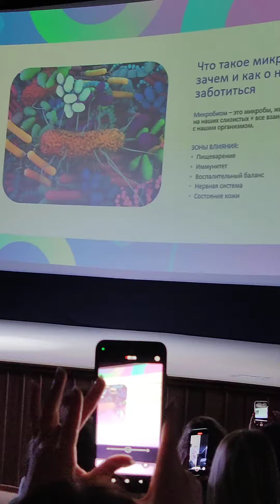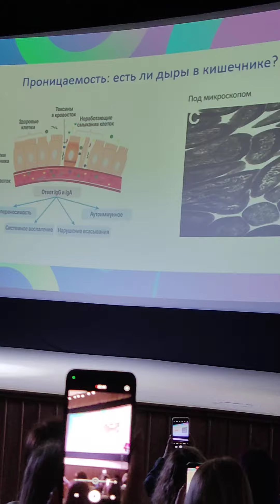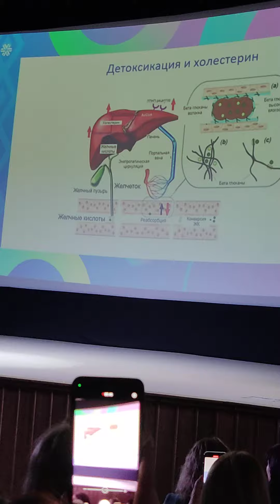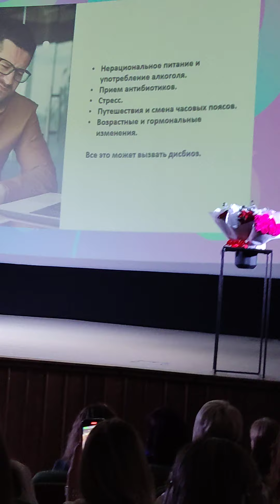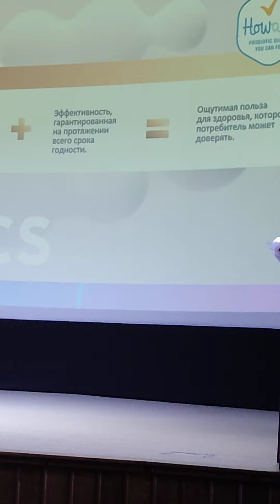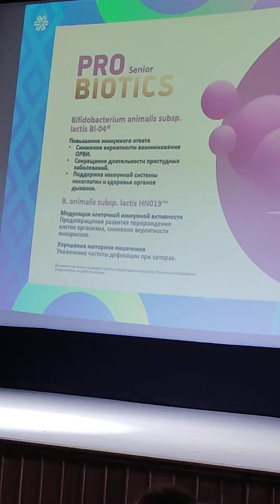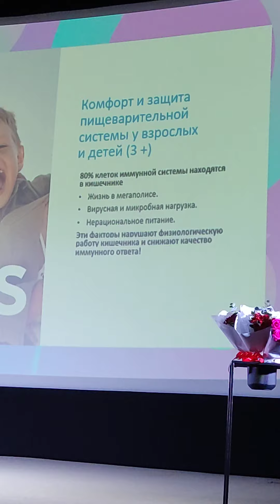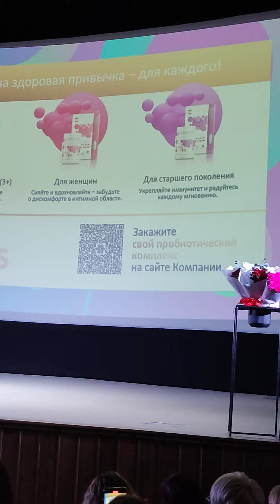Уникальные целевые пробиотики нового поколения от Сибирского здоровья. Презентация. Обзор новинок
Заходи в мой чат в телеграм, я там очень подробно разбираю все продукты Сибирского здоровья и розыгрыши провожу⬇️⬇️⬇️